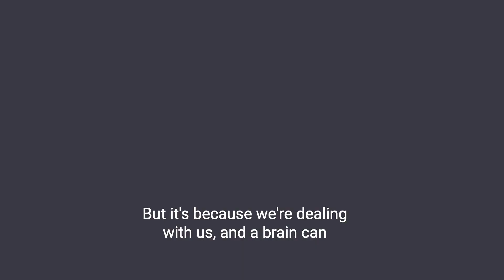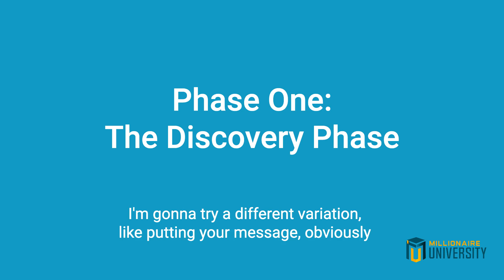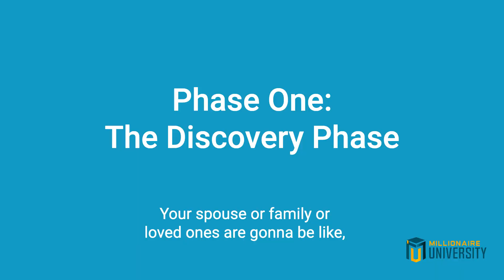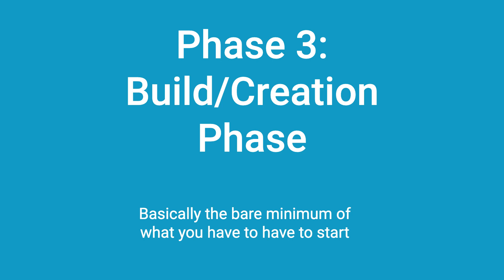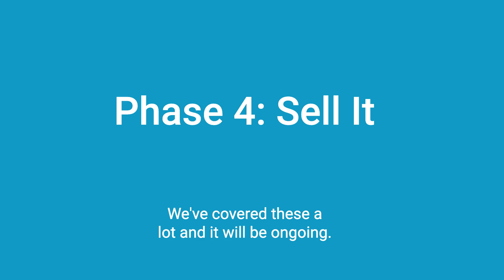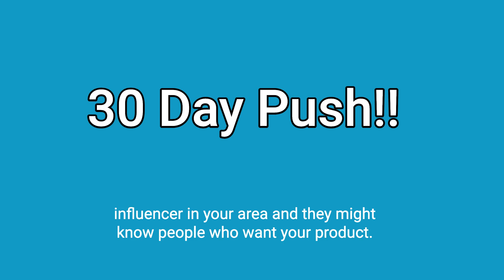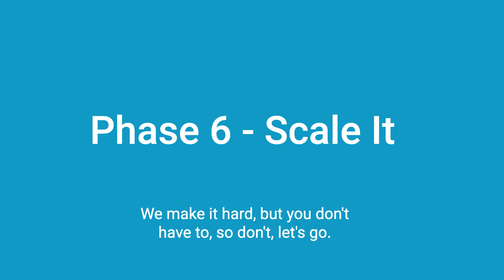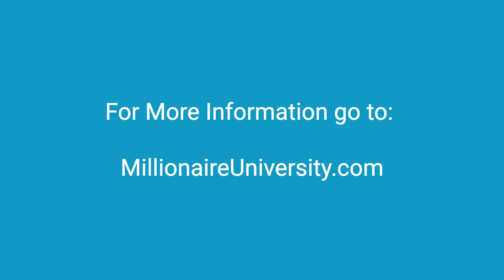The 7 Phases of a Business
Understanding the 7 phases of a business will help you understand where you are now and where you need to go next. In this video we break down the 7 phases of a business from starting to marketing and selling to automating and scaling your business.

This podcast teaches you that ANYONE can start and grow a successful business and we've created Millionaire University to help you get there! You can find it by searching “Millionaire University” on any podcast app (eg: Spotify, Apple Podcasts, Google Podcasts etc).

BE OUR FRIEND:
- the first email you'll get a free video training that includes this video, and a pdf with over 300+ new business ideas.

WHO WE ARE:
I'm Justin and my wife Tara and I love the freedom that owning a business has given us.  We do a weekly podcast to share strategies and tools that have helped us to grow our businesses while getting better at enjoying our life.  Marriage, kids, making money, being healthy, traveling...we discuss it all.  We also have a weekly email to share quick ideas to help you stay on track in your business.